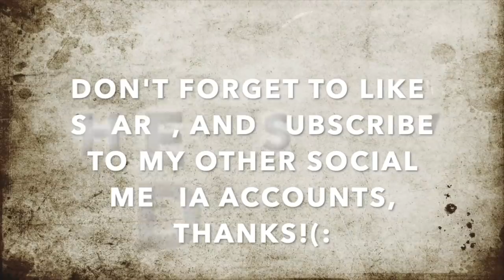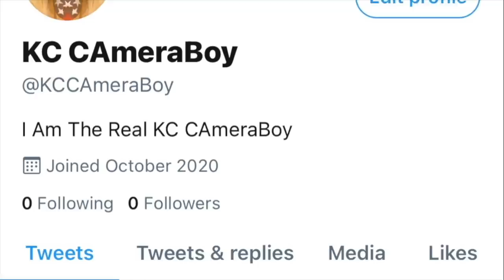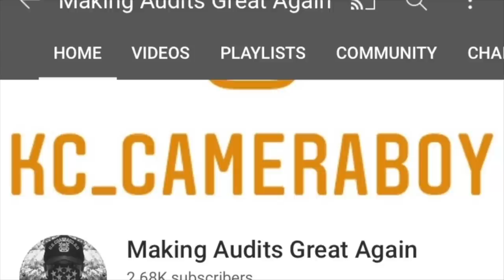Dumb & Dumber Gets Owned For Barking Orders & Directives At Us For Filming-1st Amendment Audit